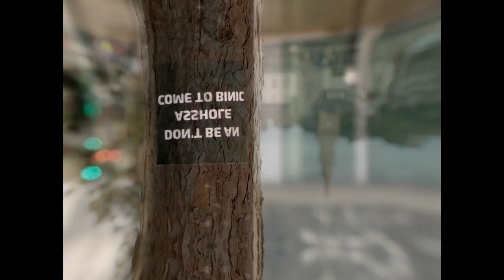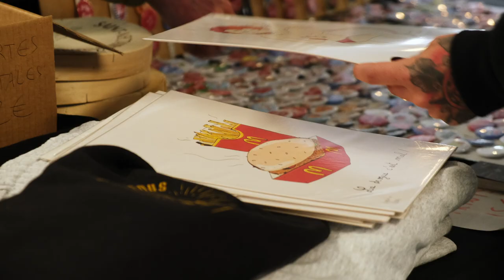BOUZILLLE DE FOUS 2023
Retour sur la Bouzille de Fous 2023 organisée par La Nef D Fous et Dakota Tatouage Binic
Images : Nicolas Morin
Montage : Nicolas Morin
@Get a Cat Film